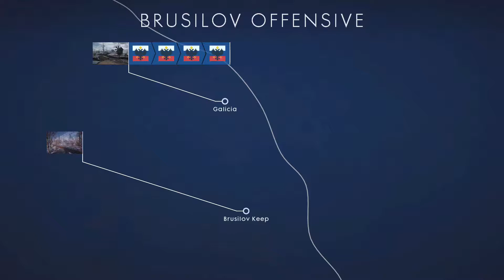BATTLEFIELD 1 NONSENSE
the intro is me drunk as hell killing a guy in pubg with my fists if u wanna watch the full video or at least my audio of it check out my buddys page
and if ud like please like and sub his page hes really good hes also in this video as well